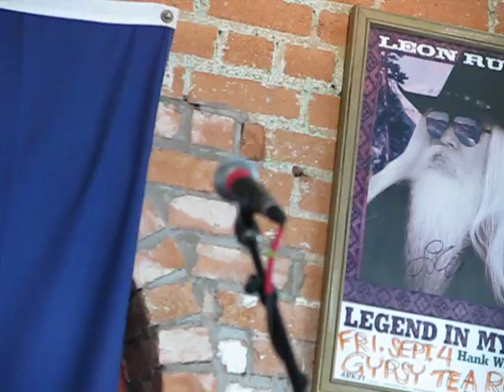Slim Richey - AllGood Cafe 8/25/12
Slim Richey and the Jitterbug Vipers featuring Sarah Sharp at the AllGood Cafe on 8/25/12 for Mike's birthday in Deep Ellum, Dallas TX. |
Nobody's Business But My Own,
"I Love My Man" (4:10),
"Blue Skies" (12:15),
"Sweet Georgia Brown" (15:40) |